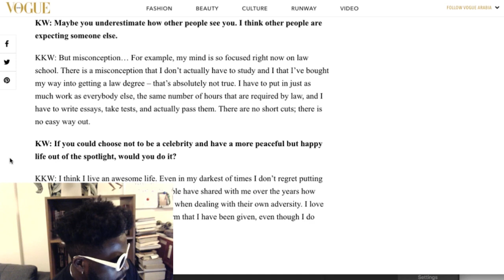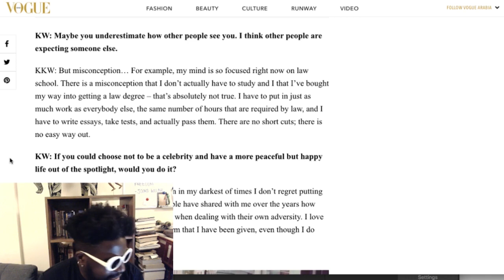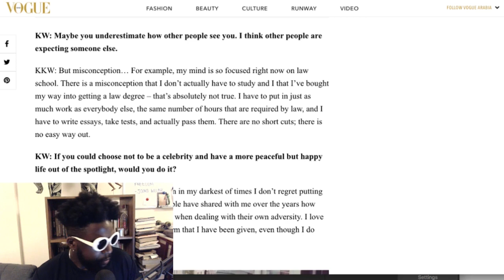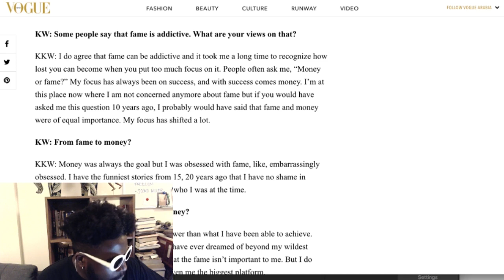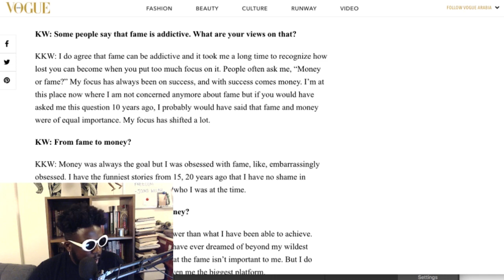Kanye West interviews his wife Kim Kardashian